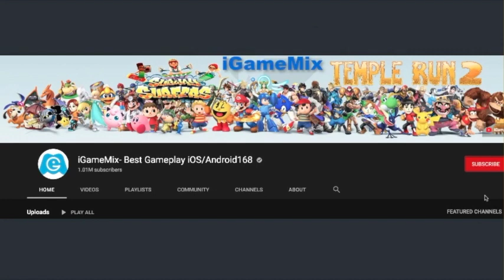iGameMix🏛SUBWAY SURFERS NEW UPDATE TO LAS VEGAS KORAL HD FULLSCREEN👏Kid Gameplay #109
SUBWAY SURFERS
WHAT'S NEW
- The Subway Surfers World Tour has arrived in fabulous Las Vegas
- Meet Cleo, the surfer of kindness
- Rule the streets of Las Vegas on the new Queen of Hearts board
- Collect the Word Hunt letters to earn Coins and Mystery Boxes
- Spend Event Coins in the Shop to unlock awesome free stuff
- Join the kindness movement today!

Video Editor: Camtasia
Phone use: ROG Phone 3
Recording Video : DU Record App